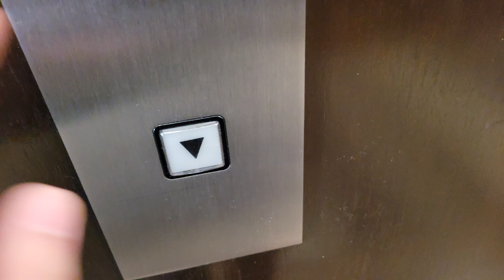Another Rare Otis lantern on the 40th floor of Rainier Tower | Seattle WA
As of now, these lifts are being modded with Otis Compass.